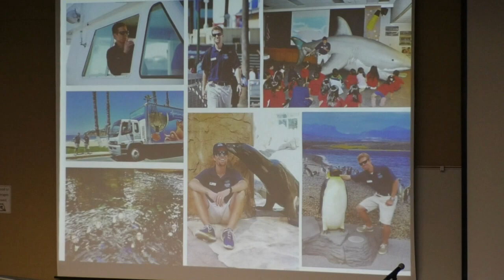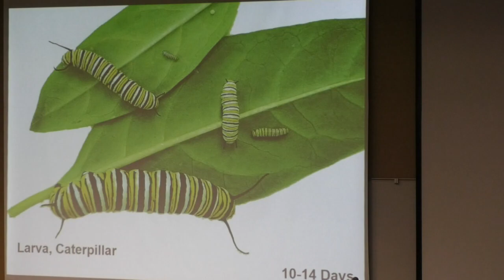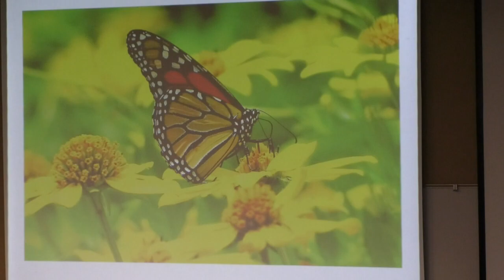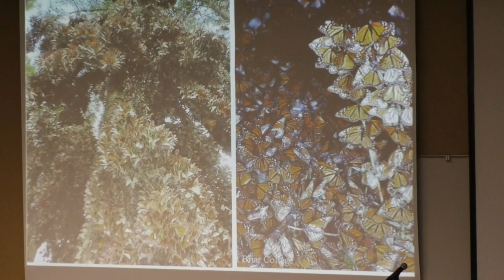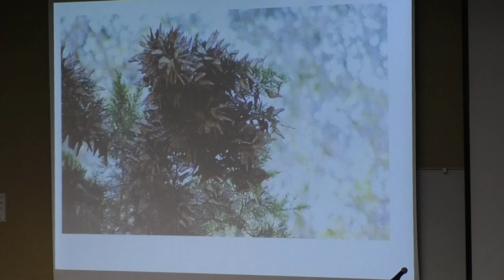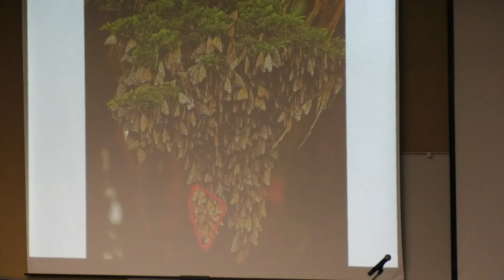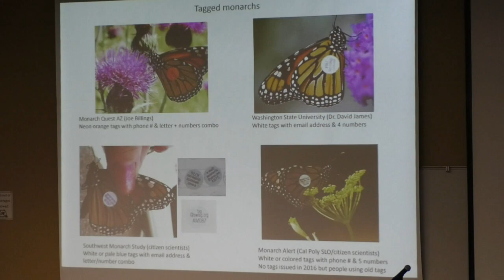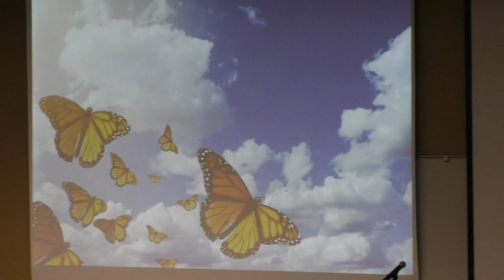The Amazing Life Of The Western Monarch Butterfly 11/18/22 4:00pm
Presentation by Nick Strong, Monterey Bay Aquarium, Manager of Public Programs

For all audiences